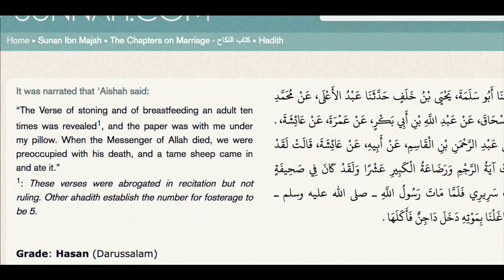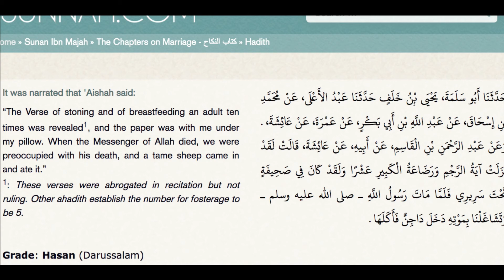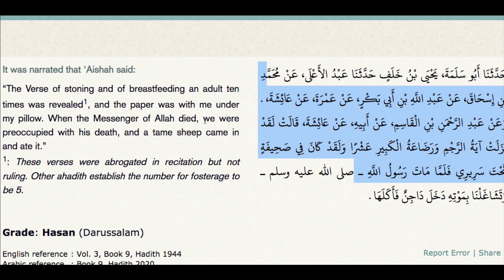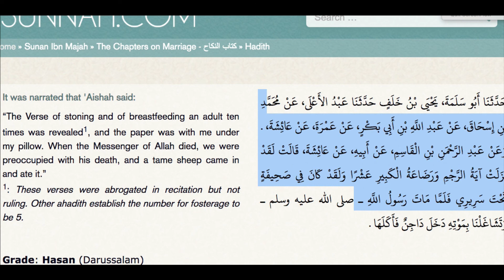ታላቅ ታሪክ ያስመዘገበችው ታሪካዊቱ በግ